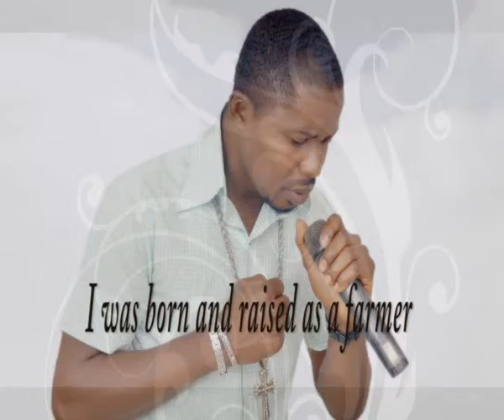duke concert profile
its a birth of a new passionate gospel singer. DUKE JOHNSTRINGS the farmer's son.